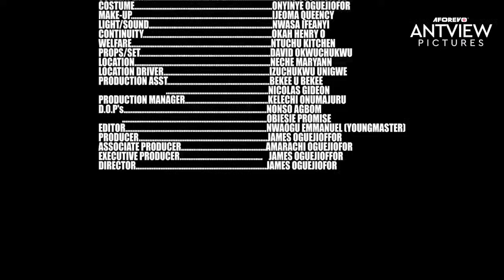This Movie Is Too Painful But The End Will Definitely Make You Smile - African Movies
In this Nigerian African Movie

Nigerian African Movies Starring: Don Brymo Uchegbu, Mimi Ibeh, Ugochukwu Val Abuchi

Genre: Emotional Drama